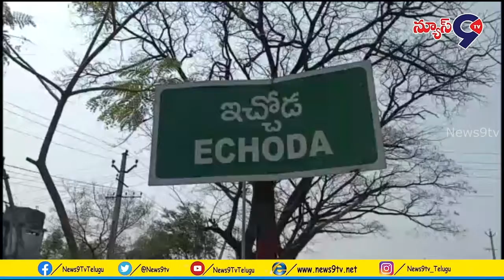కేసీఆర్ కు జన్మదిన శుభాకాంక్షలు తెలిపిన ఎమ్మెల్యే రాథోడ్ బాపురావ్. | CM KCR Birthday